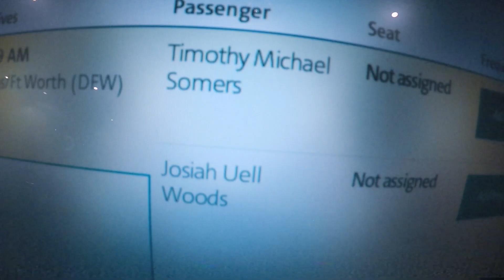C3 Conference with Ed Young | Elevation Youth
We headed south to Texas for a church conference with Pastor Ed Young. The Undertaker was there as well as Pastor Michael Todd and Chad Veach. It was eclectic to say the least. Youth ministry is more alive than ever. Where should we go to next?

| ABOUT |
Elevation YTH exists to develop youth who influence culture. We are the youth ministry of Elevation Church led by Pastor Steven Furtick. Ultimately, we believe that belief is the greatest gift you can ever give anyone.

| MUSIC |
MB01DSIRG5R56LW